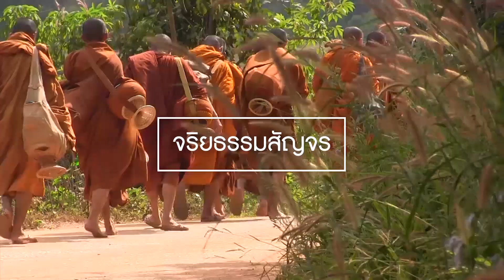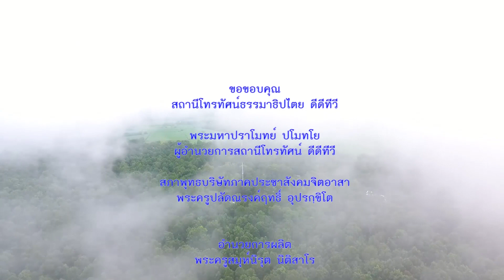EP.01 จริยธรรมสัญจร อินเดียตอนกลาง-ตอนใต้ ออกอากาศ ๒๐ ธันวาคม ๒๕๖๒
สัปดาห์นี้ นำเสนอเรื่องราวของประเทศอินเดีย ความศรัทธา สร้างถ้ำอาชันต้า แอลโลล่า และถ้ำออรังกาบัด